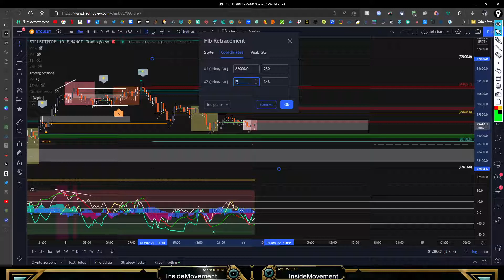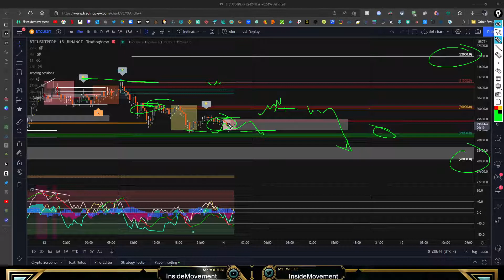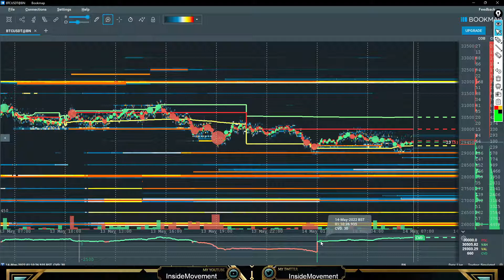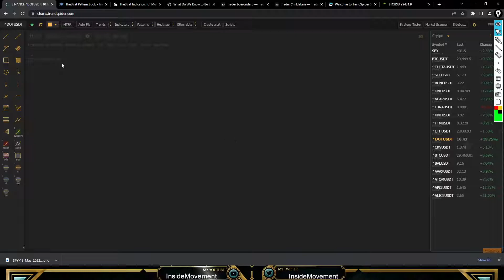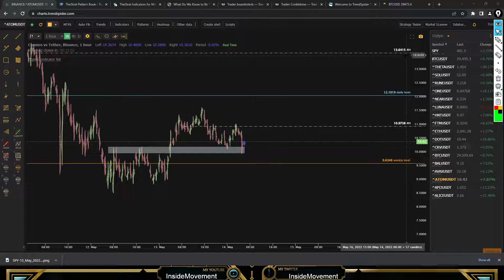Bitcoin price analysis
All Socials and referrals can be found on my linktree

If you are new to Trading and Crypto, Read trough my old articles :

BTC Wallet -  15D4bVyAumhC67ZGzHMBqBuFkUEg6eP6DG
ETH(ERC-20) -  0xc24f39692103cf3e8cfcda8779f95181e51e3c8e
USDT(TRX)  - TEzugKBxj7SXTMQ2Lpaeqchn9CD2gLFye4

Nothing contained on this YouTube channel constitutes a solicitation, recommendation, endorsement, or offer by Rain or any third party service provider to buy or sell any securities or other financial instruments in this or in in any other jurisdiction in which such solicitation or offer would be unlawful under the securities laws of such jurisdiction.